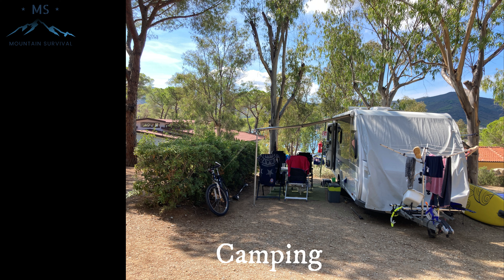Isola D`Elba, Sant`Andrea, Grotte Papa, Stella Mare, Laconella, Napoleone il Grande, Marciana,Bunker